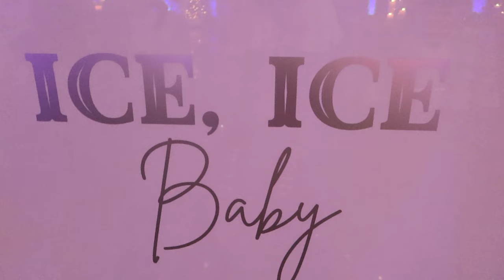VLOG : LIFE UPDATE? + BRUNCH/GRWM + CELEBRATING NEW LIFE + SAYING GOODBYE | IAMPOOKIE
Hey my babiesss🤍, hope you enjoyed today’s vlog !

OUTFITS SHOWN & MENTIONED :
- White romper : Popup shop houston Galleria

DISCLAMER : Most Links are affliliate links . With No additional charges to you!

My Companies/businesses :
Hair Extensions, Wigs & More